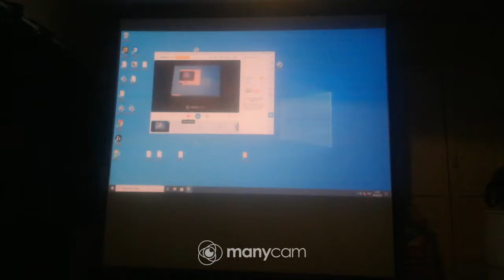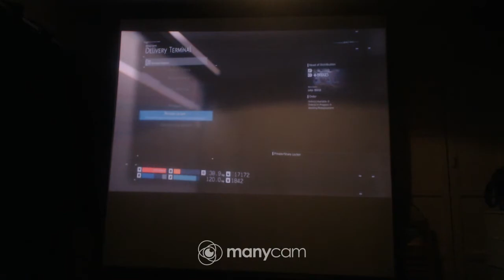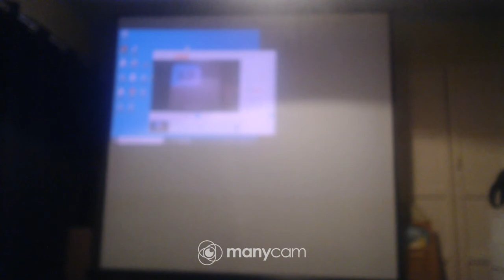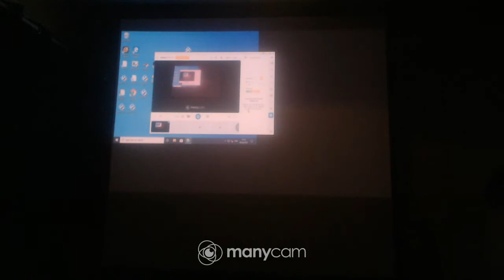Original Steam Link With Acer K330 Projector 120 Inch Screen